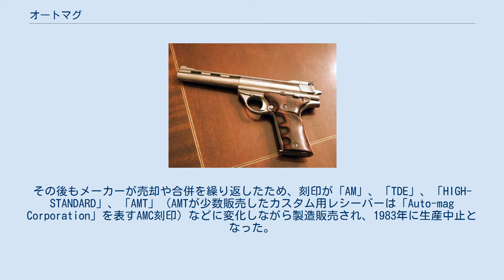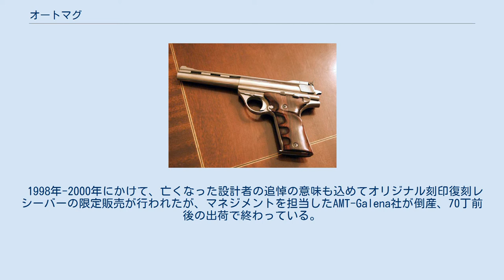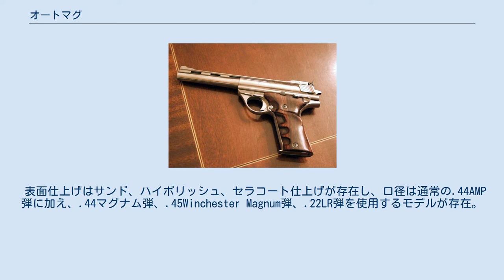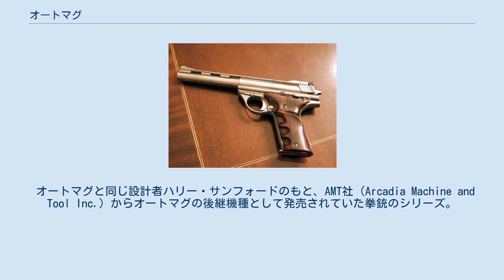オートマグ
オートマグ（英：AutoMag）は、1969年に発表、ハリー・サンフォードにより設計され、1970年からオートマグ・コーポレーションによって一般発売された世界初のマグナム弾を使用する自動拳銃である。
後継機種として発売されたオートマグシリーズと区別する意味で「.44オートマグ」とも呼ばれる。
 回転式拳銃にマグナム弾薬が使用される製品ができた事に対し、オートマグ・コーポレーションは、当時の新技術だったステンレス鋼を使用する事でマグナム弾の使用に耐え、メンテナンスもしやすくなる事を目指した。
 ボルトの閉鎖機構には、自動小銃で用いるような「ターン・ボルト・ロッキング・システム」を採り入れ、閉鎖不良を回避するためのボルトアクセロレータも取り付けられている。
ステンレスモデルのみの発売であり、大型のレシーバー一体型銃身は上部にリブが設けられ、大型のクーリングホールが開けられている。
使用実包は.44AMP（.44 Auto Mag Pistol）。
 自動拳銃の利点である装弾数や反動軽減、発射ガスの利用効率の良さなどから、当時世界最強の拳銃とされていたS&W M29を超えるとの期待もあって、先行予約では8,000丁の受注があったとされる。
 しかし、後述のさまざまな欠点により「オートジャム（作動不良）」という蔑称が生まれ、商業的には失敗し、AM社は1年余りで倒産した。
その後もメーカーが売却や合併を繰り返したため、刻印が「AM」、「TDE」、「HIGH-STANDARD」、「AMT」（AMTが少数販売したカスタム用レシーバーは「Auto-mag Corporation」を表すAMC刻印）などに変化しながら製造販売され、1983年に生産中止となった。
 1998年-2000年にかけて、亡くなった設計者の追悼の意味も込めてオリジナル刻印復刻レシーバーの限定販売が行われたが、マネジメントを担当したAMT-Galena社が倒産、70丁前後の出荷で終わっている。
 2015年にサウス・カロライナ州にて設立されたAutomag LTD. Corp.社はハリー・サンフォードの遺族より資材、商標を買い取り、現代のより発達した技術で再設計を行い、それまでの欠点を克服したクオリティーの高い銃として復活、発売した。
 変更点としてはマガジンの不良を防ぐため、マガジンリップの弾薬を保持する部分が僅かに高くなり、マガジンフォロアーも厚みを増している。
更にオートマグ開発当時にはなかった加工精度の高いCNC加工技術を用いている。
 表面仕上げはサンド、ハイポリッシュ、セラコート仕上げが存在し、口径は通常の.44AMP弾に加え、.44マグナム弾、.45Winchester Magnum弾、.22LR弾を使用するモデルが存在。
 ほぼオーダーメイド品に近かったため、大量の純正カスタムガンが市場に流れている。
口径は.357AMP、.44AMPのほか、.41JMP、.30AMP、.25LMP、.22LMPの6種類。
銃身長はリブドバレルが6.5インチ、8.5インチ（CLINT-1）。
ノンリブバレルでは6.5インチ、8.5インチ、10インチ、12.5インチの4種類が確認されている。
 オートマグと同じ設計者ハリー・サンフォードのもと、AMT社（Arcadia Machine and Tool Inc.）からオートマグの後継機種として発売されていた拳銃のシリーズ。
「オートマグ」の名を冠しているが、基本的にはコルト・ガバメントのコピーモデルをベースにした銃であり、外観も機構も全く違う物になっている。
 オートマグIII オートマグV